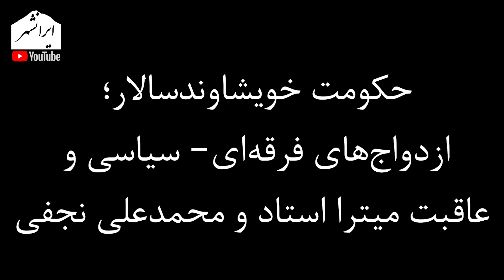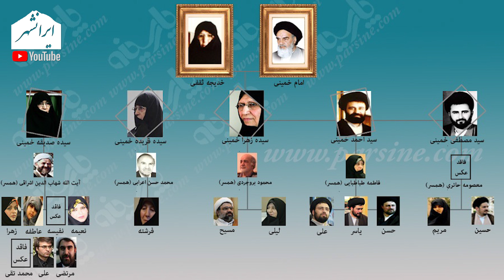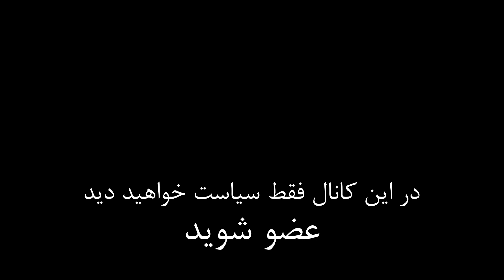مافیای هزار پایی به نام جمهوری اسلامی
این ویدیو به ازدواج های داخلی در مافیایی جمهوری اسلامی می پردازد

تویتر      : @Iranshahrtv
اینستاگرام : @iranshahrtv